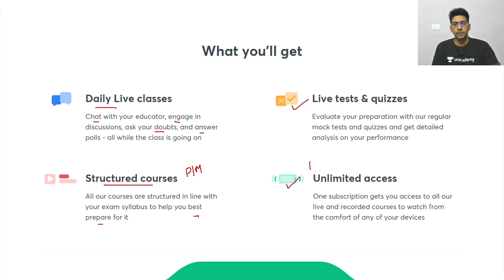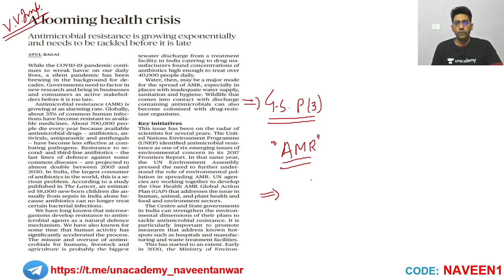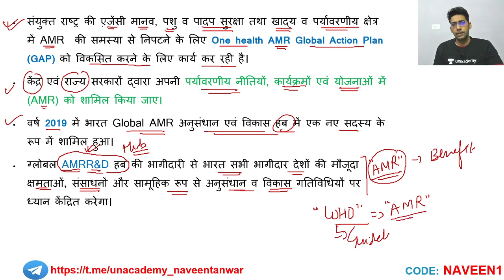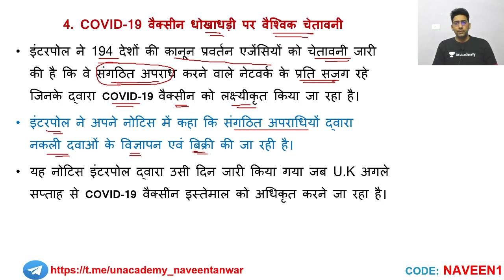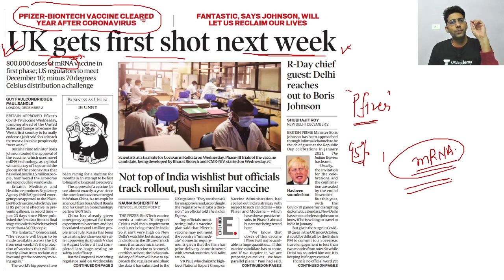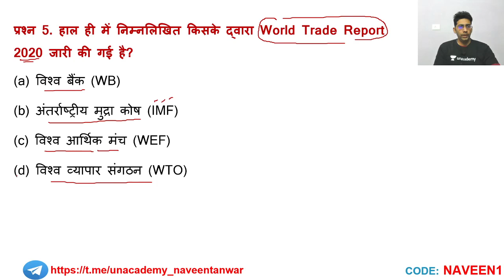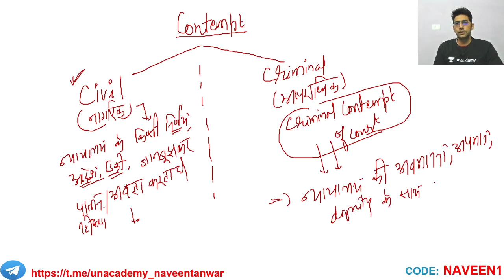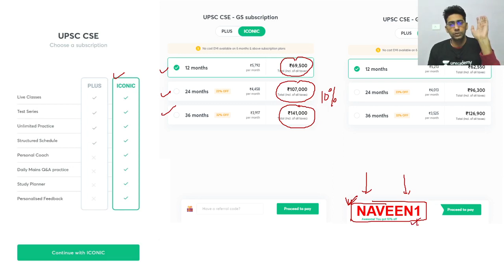Daily Current Affairs for 3rd Dec'20 | UPSC CSE/IAS 2021/22 | Hindi | Naveen Tanwar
Daily Current Affairs for UPSC CSE/IAS 2021/22 from 3rd December 2020 will be covered by Naveen Kumar Tanwar in this session. Students are requested to watch the entire session as it would be helpful for your UPSC CSE Mains 2020 Preparation as well.

Naveen Tanwar and more top educators are teaching live on Unacademy.

Unacademy Subscription Benefits:
1. Learn from your favourite teacher
2. Dedicated DOUBT sessions
3. One Subscription, Unlimited Access
4. Real-time interaction with Teachers
5. You can ask doubts in the live class
6. Limited students
7. Download the videos & watch offline